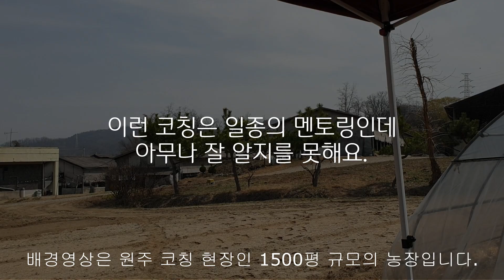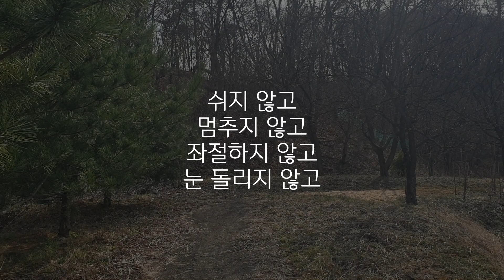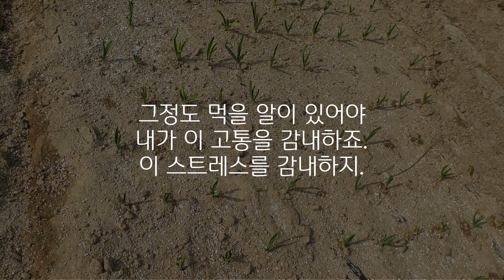카페창업_성공하는 마인드1_시간에 쫓기지 말고 지배하라_강원도 원주편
성공하기 위해선 어떤 마인드가 필요할까요?
오늘은 그 첫번째 입니다.

모든 코칭은 1일 코칭을 우선적으로 합니다.